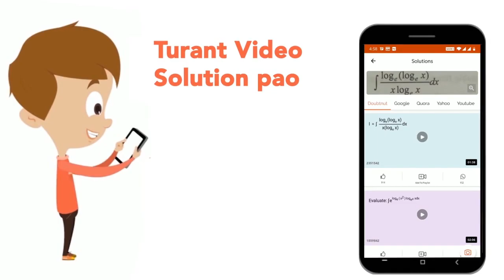P ने उत्तेर दिशा से दक्षिण की ओर यात्रा शुरू की। वह समकोण पर दाहिने घूमी और फिर दोबारा समकोण पर ...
P ने उत्तेर दिशा से दक्षिण की ओर यात्रा शुरू की। वह समकोण पर दाहिने घूमी और फिर दोबारा समकोण पर दाहिने घूमी । अंत में वह कौन सी दिशा में चल रही थी?
Class: 14
Subject: REASONING
Chapter: दिशा और दुरी
Board:GOVT

👉 Have Any Query? Ask Us.